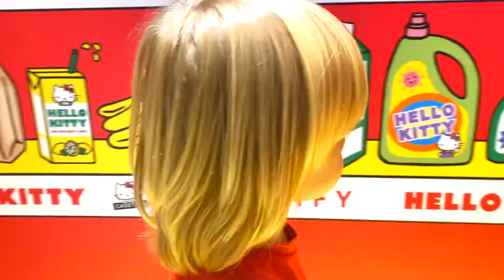Funny day for kids with Mark and Danik stories for kids